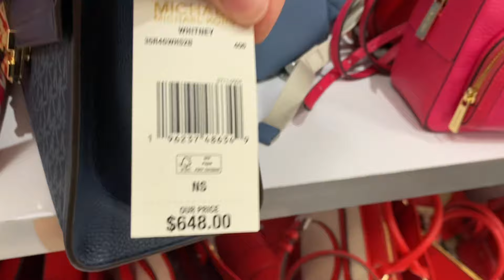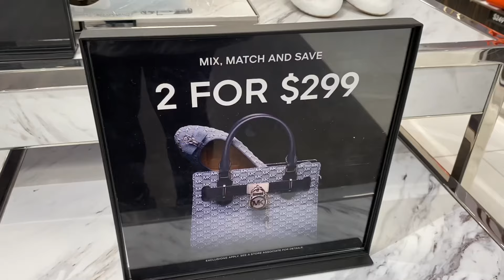MICHAEL KORS OUTLET~TODAYS CLEARANCE and SALE